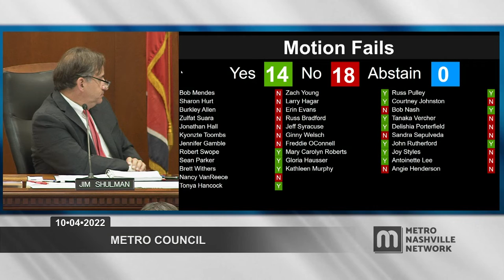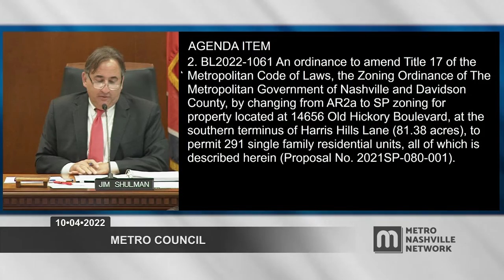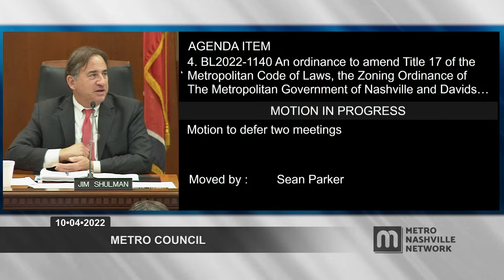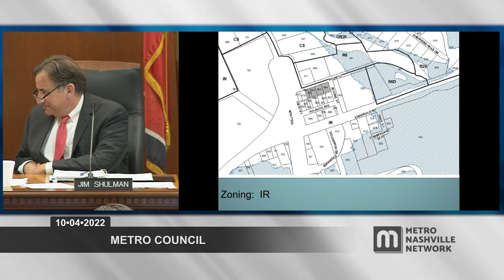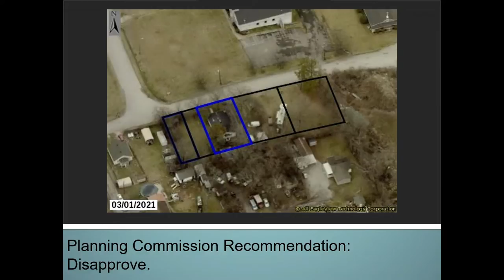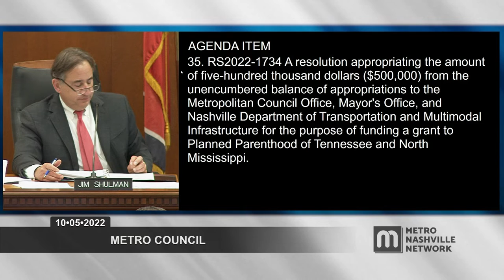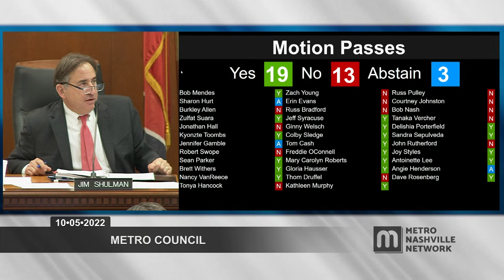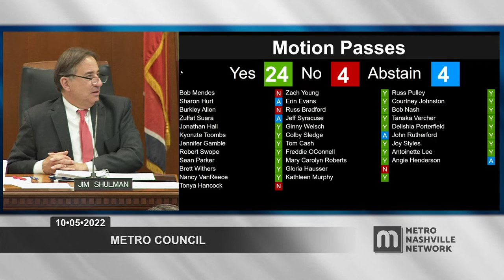10/04/22 Metro Council Meeting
Coverage of the Council for Metropolitan Government of Nashville and Davidson County. Held in the David Scobey Chambers of the Historic Metro Courthouse on October 4, 2022